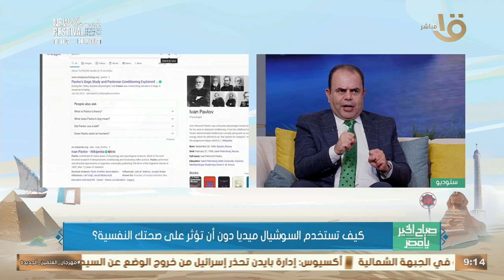آثار سلبية مهم تعرفها هاتتعرض ليها بسبب الاستخدام المفرط للسوشيال ميديا.. تعرف عليها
صباح الخير يا مصر | آثار سلبية مهم تعرفها هاتتعرض ليها بسبب الاستخدام المفرط للسوشيال ميديا.. تعرف عليها